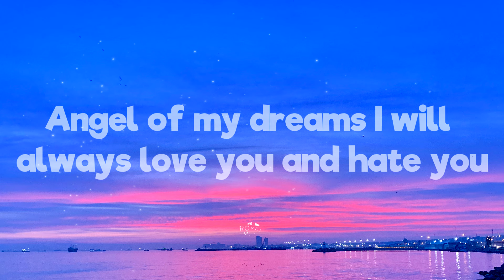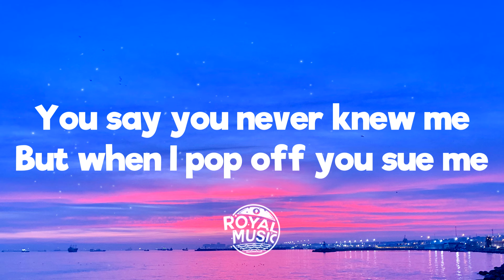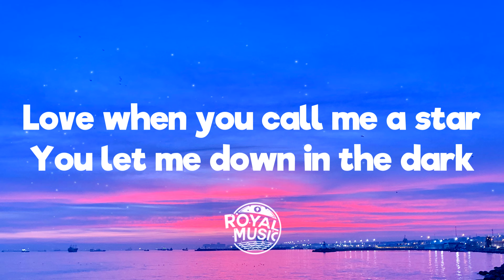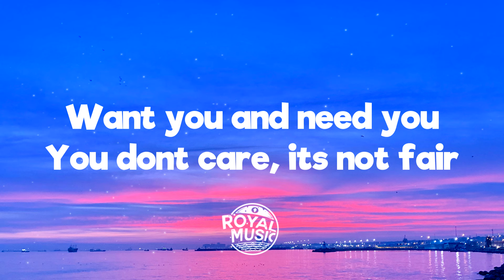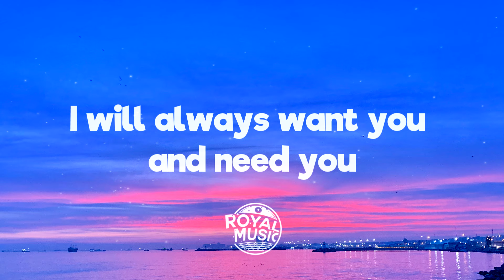JADE - Angel Of My Dreams (Lyrics)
💬 Lyrics: JADE - Angel Of My Dreams
 [Intro]
I wonder if one day that you'll say that you care
Hey, Mike, let's do somethin' crazy
If you say you love me madly

[Refrain]
Angel of my dreams
I will always love you and hate you, it's not fair
It's so bittersweet
I will always want you and need you, you don't care
You don't

[Post-Chorus]
Care
You don't care
You don't—

[Verse 1]
Care that I'm mad, care that I'm sad
It's so bad, it's funny
Care if I cry, care if I die
You only care about money (Money)
Sellin' my soul to a psycho
They say I'm so lucky
Better act like you're lucky, honey

[Pre-Chorus]
But it feels nice
In the spotlight
When the camera flashy, I act so happy
I'm in heaven when you're lookin' at me

[Chorus]
It's so bittersweet
Love when you call me a star
You let me down in the dark
Want you and need you, you don't care
It's not fair (Ah)

[Post-Chorus]
It's not f—

[Verse 2]
Fair that I try, fair that I cry
Fair that I buy you sushi
Got you a car, got you a house
Got you a suit, it's Gucci
If I don't win, I'm in the bin
You say you never knew me
But when I pop off you sue me, so sue me

[Pre-Chorus]
But it feels nice (It feels nice)
In the spotlight (In the spotlight)

[Refrain]
I will always love you and hate you, it's not fair (Ah-ah)
It's so bittersweet
(I will always love you, forever, I swear)